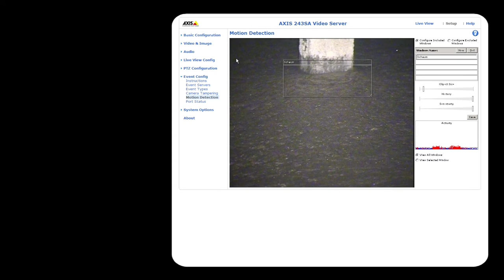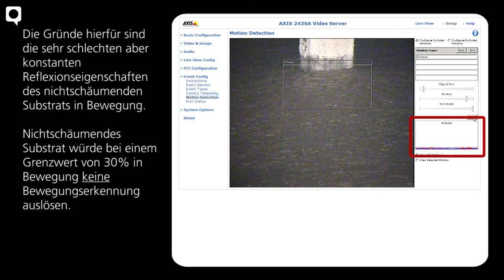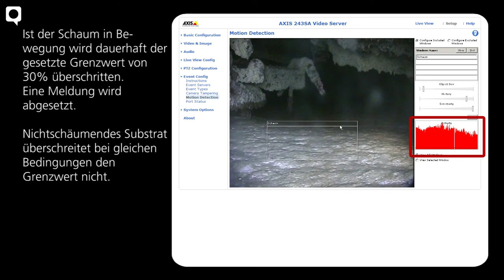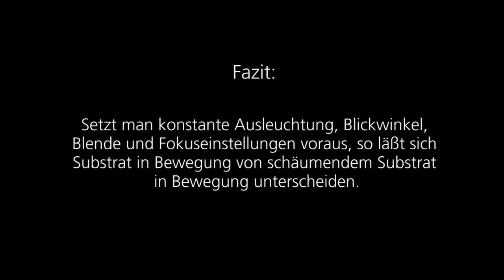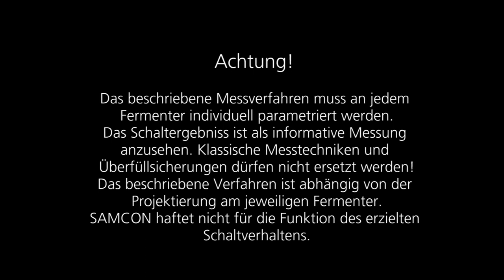ExCam - Automatische Schaumdetektion in Biomassefermentern - Explosionssichere Kamera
Je nach Substratzusammensetzung kann es in Biomassefermentern zur Schaumbildung kommen.
Die Schaumbildung kann so stark sein, dass der Schaum mit in den Verbrennungsprozess gefördert wird und diesen behindert. Schaum kann nicht hydrostatisch gemessen werden.
Am 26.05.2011 haben wir bei Beltrum in den Niederlanden ein Testsystem zur automatischen Schaumerkennung in Biomassefermentern installiert. Dieses Video zeigt einen Ansatz zur automatischen Schaumerkennung mit Hilfe unserer explosionsgeschützter (ATEX) Kameraserie in Kombination mit parametrierbarer Bewegungserkennung. Der Ansatz basiert auf den unterschiedlichen Reflexionseigenschaften von nichtschäumendem- und schäumendem Substrat...
Als Versuchsgerät wurde eine ExCam® niteZoom in Kombination mit einem Axis 243 SA Videoserver verwendet. Ausgeleuchtet wurde mit einer 50W Schauglasleuchte.